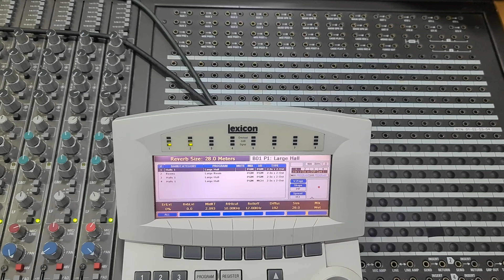Alessio Manero ma se tu stringi (cover) anteprima